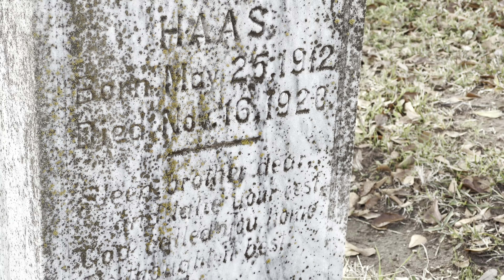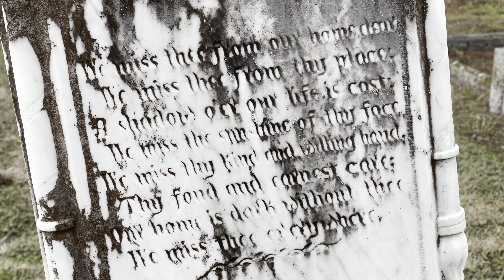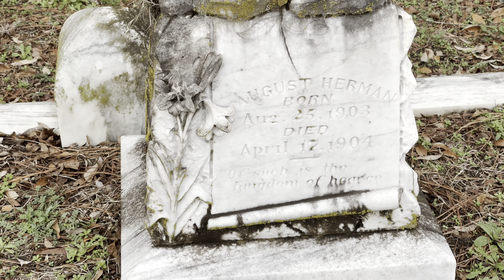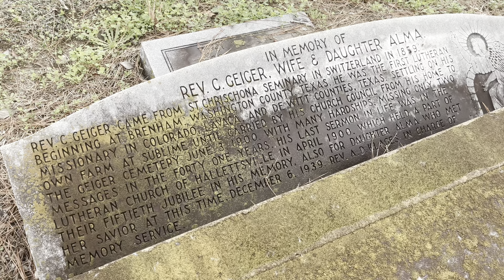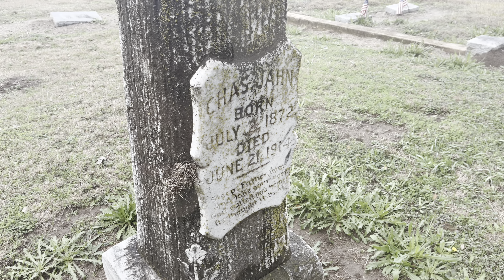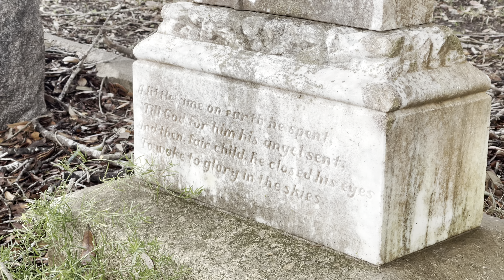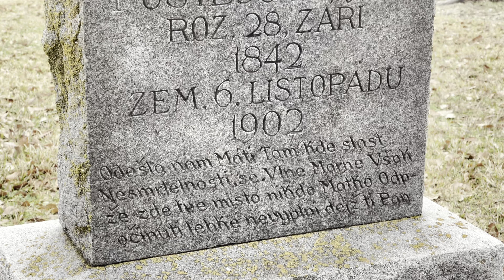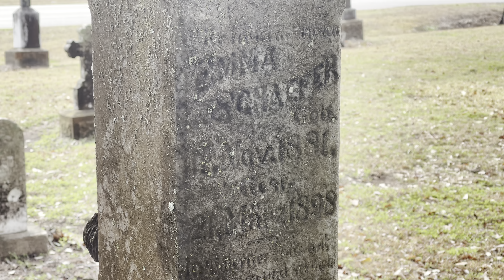Episode 28: Sacred Heart Cemetery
In this episode Jason finds himself in Hallettsville Texas at the Sacred Heart Cemetery.

Hosted by Jason Spencer

Theme Song by Vivian Noir

Additional Music:
Her Name by Arros & Light Memory
I Believe by Aurora B. Polaris
About Us by Kisnou
Shiver by Phaura
Remember by The Ambientalist